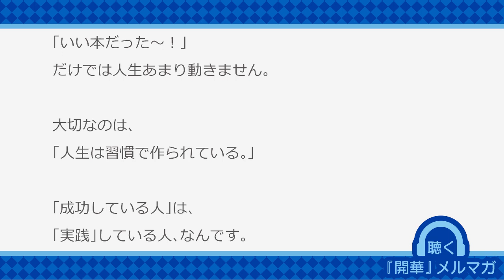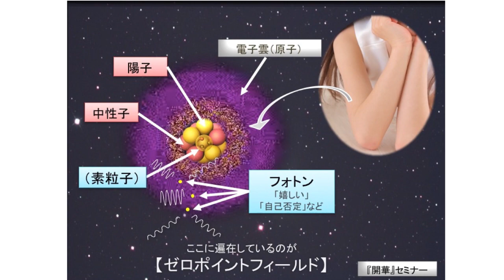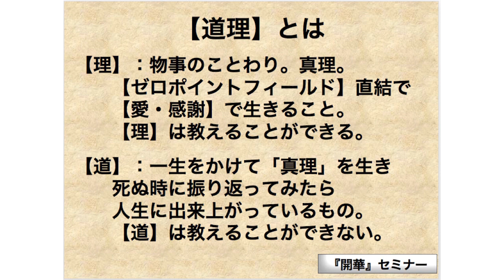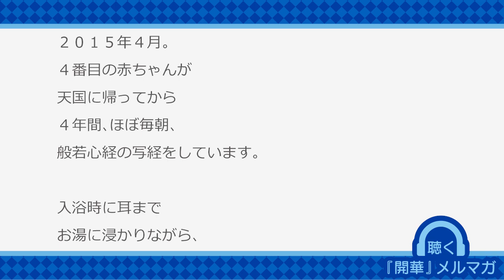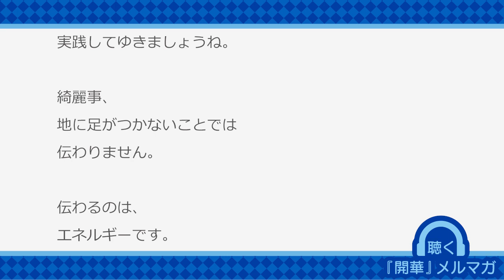「成功している人」は「実践している人」【聴く『開華』メルマガ〜量子力学的生き方〜20191028】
いつもお聴きくださりありがとうございます。
一部お聞き苦しい箇所 がございます。

　07:55「そして仕事（や日常）の」
カッコ内音飛びです。何卒ご容赦願います。

動画内のリンクは下記をご参照ください。

一般社団法人　日本声診断協会の
中島由美子先生。

ネットで『開華』！！オンラインセミナー